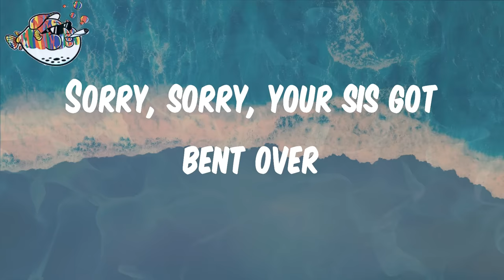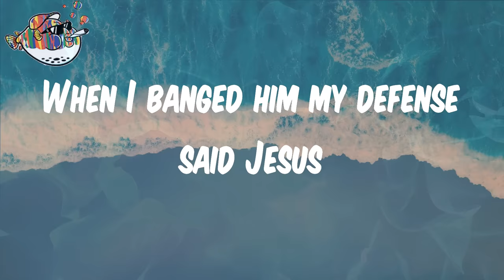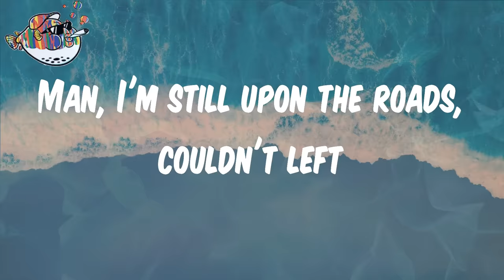Russ Millions - Body ft Tion Wayne (Lyrics) | English girl named fiona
Body by Russ Millions ft Tion Wayne lyric video

Lyrics Body by Russ Millions ft Tion Wayne:
00:00​ Brr (Mmm), Yo
00:05​ English girl named Fiona, big batty girl named Abiola
00:09​ Body-ody shaped like Cola
00:11​ Back up, back up, bring it to the owner
00:13​ Man, I'm still upon the roads, couldn't left
00:14​ Still chattin' to my bros on the tech'
00:15​ Fuck that, man, I don't give a F
00:17​ What, you wanna get smoked? Cigarette
00:19​ English, English girl named Fiona
00:21​ African girl Adeola
00:23​ Body-ody shaped like Cola
00:25​ Back up back up, ayy, come closer
00:26​ Vida loca, high as a kite, never sober
00:30​ Hyphen, hit him with a crowbar
00:32​ Free up my bro, Casanova (Free him up)
00:34​ Badman persona, badman alone can't control her ('Trol her)
00:36​ Sorry, sorry, your sis got bent over
00:38​ Push in my hood, take anaconda
00:40​ Throw it back like Edd Hardy
00:42​ Stay fly, I'm high like Jeff Hardy
00:43​ Wet, wet like the tsunami
00:45​ Big Russ fuck up the punani
00:46​ Pum, pum, turn up, I hit that raw
00:48​ Fuck with this tip and ball out "Rah"
00:50​ Bossman in your gyal like God
00:51​ Pump, pump ruk up, everything mad
00:53​ Yo, yo, I got more than a mill in savings
00:56​ But you can still get a shavin'
00:58​ If I ever get caught by the paigons
00:59​ Badman, I ain't just wavin'
01:01​ Live my best life, like I'm One Acen
01:03​ In my face, love the altercation
01:04​ But with my shank, that's abomination
01:06​ Gyal with a big back's my weakness
01:08​ But when I punch man, it's grievous
01:09​ They'll play back the CCTV
01:11​ When I banged him, all the feds said "Jesus"
01:13​ All my brothers got a ball like Lakers
01:15​ Every time I see her arse "What the fuck?"
01:16​ Every time I see that arch, it's amazing
01:18​ Me and Russ like Freddy and Jason
01:20​ Man, I'm still upon the roads, couldn't left
01:22​ Still chattin' to my bros on the tech'
01:23​ Fuck that, man, I don't give a F
01:25​ What, you wanna get smoked? Cigarette
01:27​ English, English girl named Fiona
01:29​ African girl, Adeola
01:31​ Body-ody shaped like Cola
01:33​ Back up back up, ayy, come closer
01:34​ My man, he's too innocent
01:36​ Free Big A, he's too militant
01:37​ They mention us just to get relevant
01:39​ Russ, T Wayne, come by millions
01:41​ Wizzy-Wizzy, Wizzy get a drilly 'pon any
01:43​ She knows us already from "Keisha and Becky"
01:44​ Head, chest, neck, back, I don't mind belly
01:46​ Armed and ready, green light, get shelly
01:48​ Littiest citizen, hittin' them, diligent, vigilant
01:50​ Stickin' 'em, none of my niggas are innocent
01:52​ On sight man are just chinging him
01:53​ Come far, but I still finish 'em
01:55​ Body-ody like Megan Thee Stallion
01:57​ Rush and Wizzy, that's another platinum
01:58​ Copy, copy, opps copy the mandem
02:00​ Pull up on who man? Buss off my hand ting
02:02​ Man, I'm still upon the roads, couldn't left
02:03​ Still chattin' to my bros on the tech'
02:04​ Fuck that, man, I don't give a F
02:06​ What, you wanna get smoked? Cigarette
02:08​ English, English girl named Fiona
02:10​ African girl, Adeola
02:12​ Body-ody shaped like Cola
02:14​ Back up, back up, ayy, come closer
02:15​ English, English girl named Fiona
02:17​ Big batty girl named Abiola
02:19​ Body-ody shaped like Cola
02:20​ Back up back up, bring it to the owner
02:22​ English, English girl named Fiona
02:24​ Big batty girl named Abiola
02:25​ Body-ody shaped like Cola
02:27​ Back up back up, bring it to the owner
02:29​ Man, I'm still upon the roads, couldn't left
02:30​ Still chattin' to my bros on the tech'
02:31​ Fuck that, man, I don't give a F
02:33​ What, you wanna get smoked? Cigarette
02:35​ English, English girl named Fiona
02:37​ African girl, Adeola
02:39​ Body-ody shaped like Cola
02:41​ Back up, back up, ayy, come closer